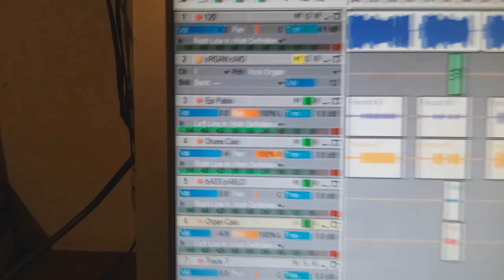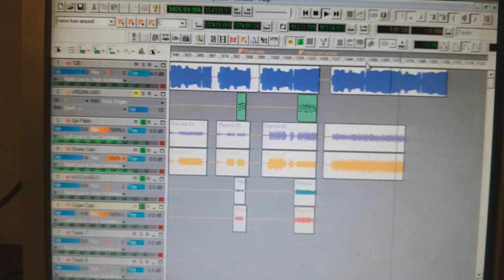Blues Del Bipolar Toma Uno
Bipolar (Memi- Dabusti)
Pablo Memi : Guitarra
Caio Dabusti : Batería

BlueGrass Lacroze 2012
Revisión 2024 BlueGrass Los Sauces.